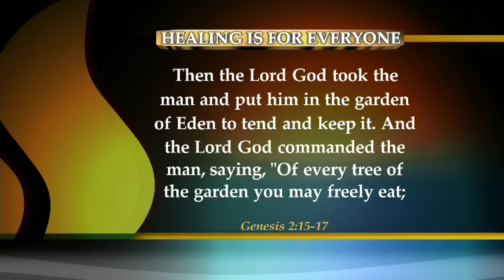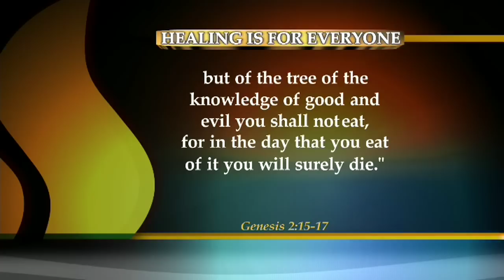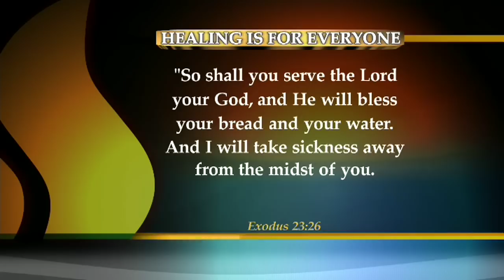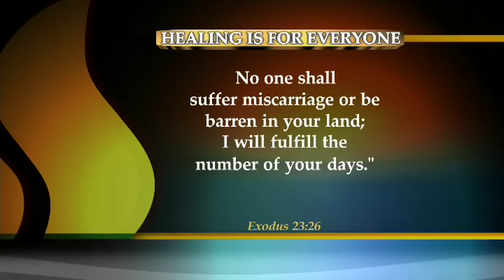"Healing Is For Everyone" | The Word for Today with Pastor Dan Nicholson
Pastor Dan Nicholson, Lead Pastor of Lawrence Christian Center, beings his series "Healing is for Everyone" on The Word for Today.